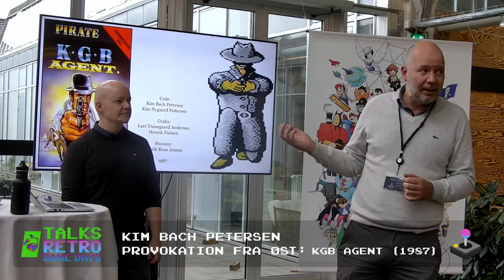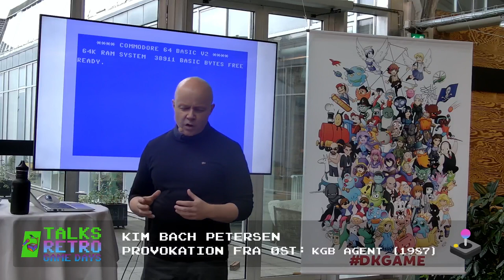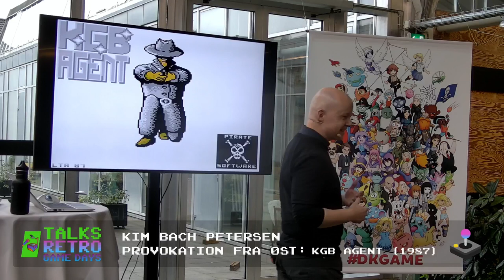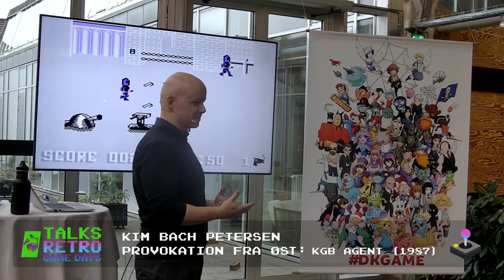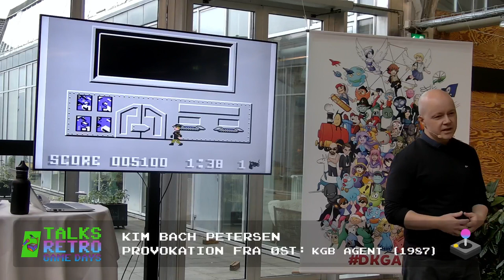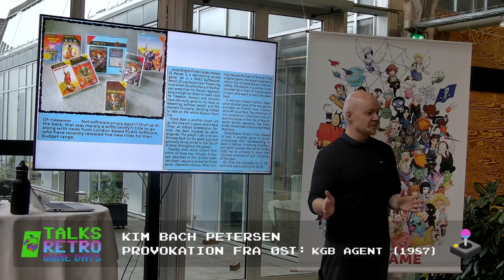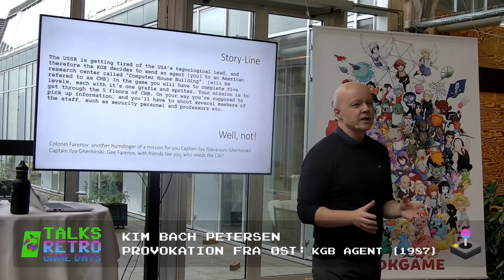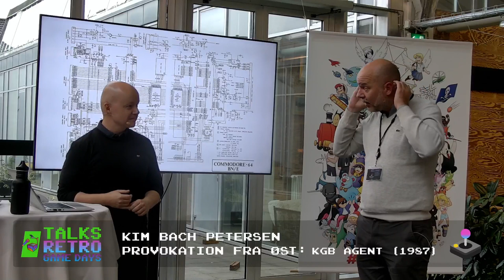Provokation fra øst: KGB Agent (1987)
Livestream Retro Game Days 2023: Spilpioneren Kim Bach Petersen fra Hedensted programmerede sammen med tre af sine venner spillet KGB Agent (1987) til Commodore 64.

Hør om magien og udfordringerne med at være en af de første danske spilpionerer. Det er første gang en af udviklerne bag spillet fortæller om magien og udfordringerne med at være en af danmarks første spilpionerer, så vi er mange nørder der glæder os til at høre nogen af historierne bag spillet!